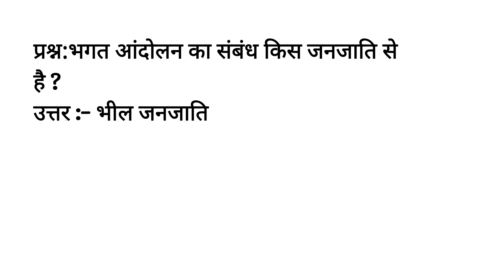प्रश्न:भगत आंदोलन का संबंध किस जनजाति से है ?